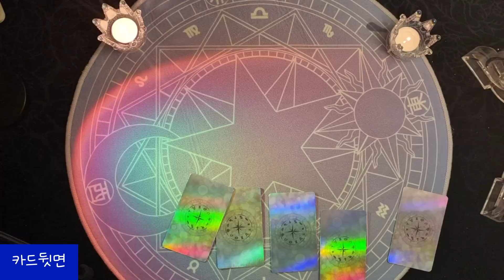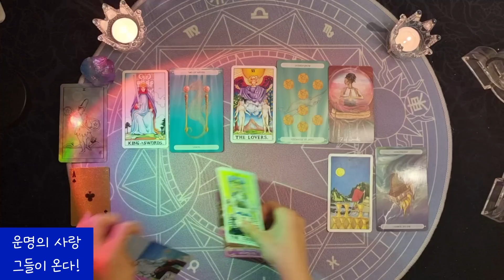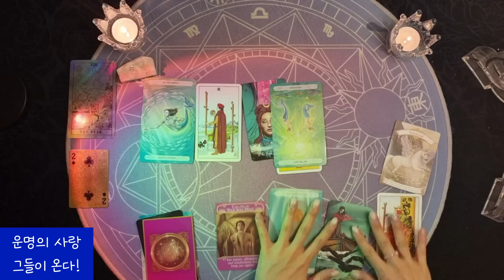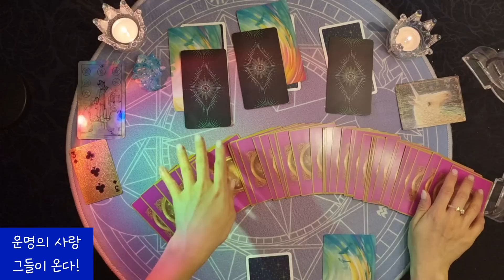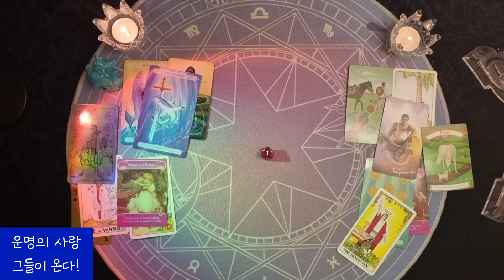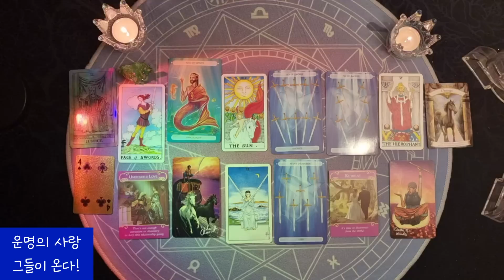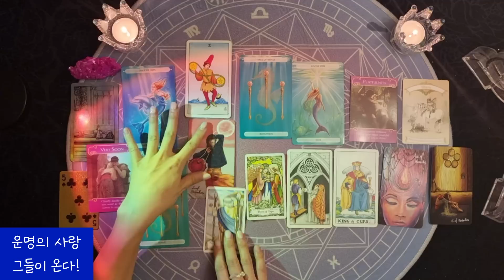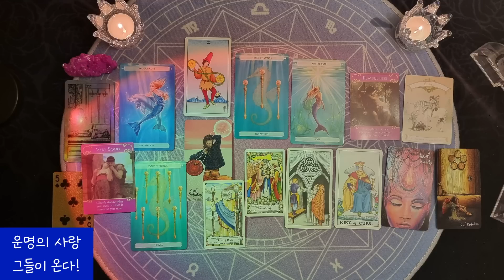[타로] 곧, 당신에게 빠져버릴 이성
저번 리딩에 이어지는 리딩입니다. -
두 날짜를 비교하시고 교집합을 찾아보세요 ^^!!

🌞 반복되는 일상 속, 잠시의 쉼과 힐링 되시기를 바라는 진심을 담습니다.
🌞 타로는 타로일 뿐 내 인생은, 내 맘대로!
🌞 복채는 구독/좋아요/ 댓글/ Thanks후원/ 투네이션후원 (아래)
💎“될놈될”💎 📌타임라인은 답글📌

 🔽🔽🔽🔽 타 임 라 인 🔽🔽🔽 🔽

내가 주인공으로 빛날 시간,
난생 처음 보는 매력적인 나를 만나세요!

🟥 나도 정문 강사가 되고, 유튜버가 될 수 있다?!🟥

: 나의 매일이 기대되는 경험하실 분들만
2주 후 잠실에서 만나요!

- 킴박타로 개인 리딩 이벤트 방영 안내 -
헬로우 봇 1인 선택되신 분은 5월 4일 헬로우봇 유튜브로 공개된다고 합니다.
그리고 나머지 분들 중 선택 되신 분들도 5월 5일 영상 후반에 쿠키로 함께 개인리딩 올려두겠습니다. 참여해주셔서 모두모두 감사드립니다 ^^

킴박사 미니미 ai에게 개인리딩보러 오세요!

[타로] 곧, 나와 맺어질 그 상대방의 디테일한 특징 알려드립니다!

이 비디오에 담긴 내용이나 자료 그 어떤 것도

[타로] 곧, 무작정 나와 사랑에 빠진다는 사람